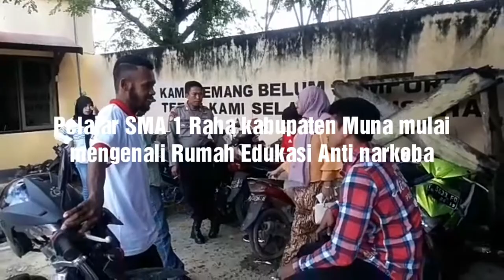Polisi Ajak Kenali Rumah Edukasi Anti Narkoba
tegas.co., MUNA, SULTRA - Kepolisian Resort (Polres) Muna, Sulawesi Tenggara (Sultra) ajak pelajar SMA 1 Raha untuk mengenal Rumah edukasi Anti narkoba Jumat, 2 Maret 2018.

Kapolres Muna AKBP Agung Ramos Paritongan Sinaga memberikan Arahan kepada Siswa untuk menghindari yang berhubungan dengan obat-obatan yang terlarang dan memperlihatkan Kondisi yang ada dirumah edukasi Anti narkoba agar siswa bisa mengetahui bahaya Narkoba.

"Kami dari polres Muna sengaja memanggil siswa untuk memperkenalkan Rumah edukasi Anti Narkoba ini Agar siswa memahami dan bisa mempelajari bahaya narkoba serta untuk mengantisipasi masuknya dikalangan pelajar yang ada dikabupaten Muna," ungkapnya.

Lanjut agung, ia juga menghimbau kepada siswa agar menjaga pergaulan karna biasanya masuknya peredaran Narkoba jenis sabu dari pergaulan siswa itu sendiri,"jelasnya.

"Selain itu juga saya berharap kepada siswa Agar ber sama-sama untuk memerangi bahaya narkoba karna mereka adalah generasi kita yang harus dijaga,"tutupnya. Selengkapnya baca di tegas.co

REPORTER: LA ODE AWALLUDIN

PUBLISHER: MAS'UD